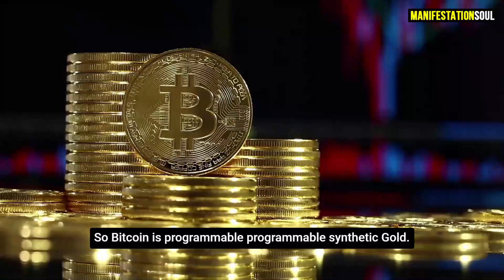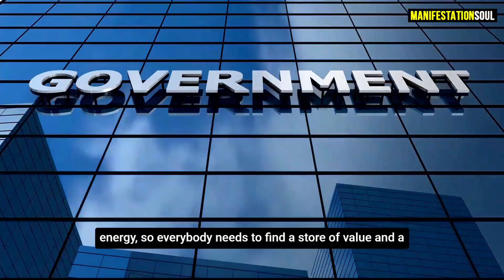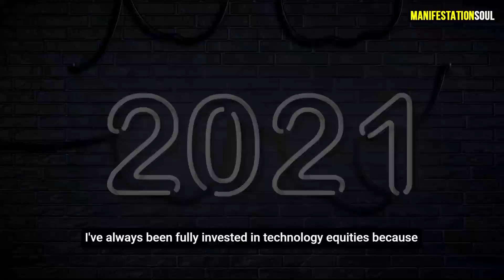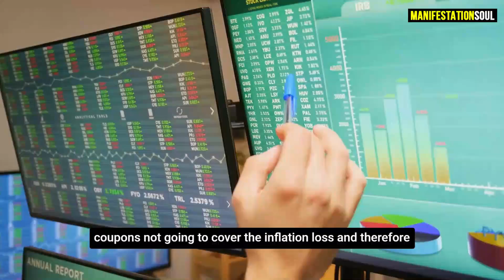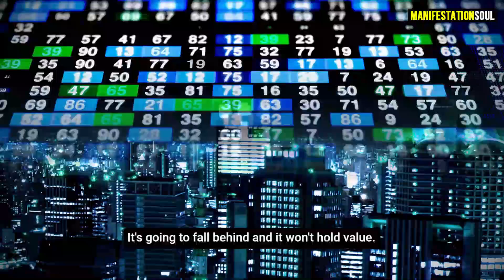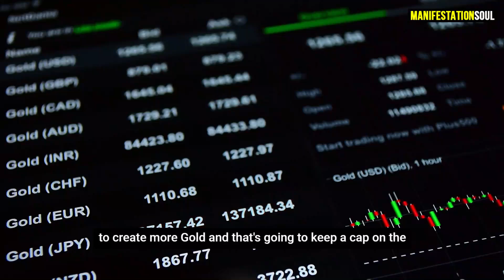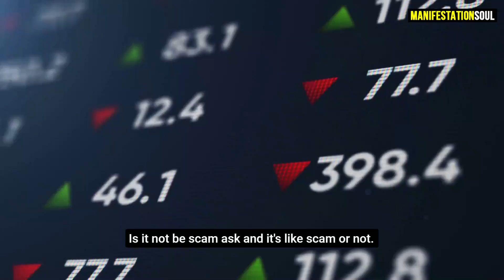Michael Saylor: Why I Switched All My Treasuries to Bitcoin and Invested in Digital Monetary Network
🔴CREDIT🔴
👉 Michael Saylor

Michael Saylor, the MicroStrategy CEO-turned-king of bitcoin treasuries, called upon fellow business executives to avoid the path of financial “serfdom” at his virtual WORLD.NOW bitcoin-themed conference. Saylor’s goal remained the fomenting of monetary revolution. For months now he’s tweet-preached the gospel of a harder, faster, stronger “monetary network,” namely bitcoin (BTC, -1.14%),
Shares of MicroStrategy fell more than 7% Tuesday after the enterprise software company announced intentions to purchase more bitcoin. In a press release, MicroStrategy said it plans to offer $600 million of senior convertible notes and use the net proceeds to buy bitcoin. After the announcement, its share price had risen more than 5% in premarket trading.
Michael Saylor says he sees an “avalanche” of companies moving their cash into Bitcoin over the next 12 months.

The chief executive officer of MicroStrategy Inc. and Bitcoin proselytizer made the projection at his company’s World Now global conference that featured breakout sessions on the future of Bitcoin and how corporations can best position themselves to capitalize on the digital token. According to Saylor, 1,400 firms signed up for the session on Bitcoin legal considerations.

Saylor is among the crypto proponents who have seized on a narrative -- that Federal Reserve policies are equal to money printing -- to promote the notion that Bitcoin is a store of wealth even though inflation remains mostly muted. In August, he had announced that MicroStrategy had begun buying Bitcoin.

digital monetary network
michael saylor